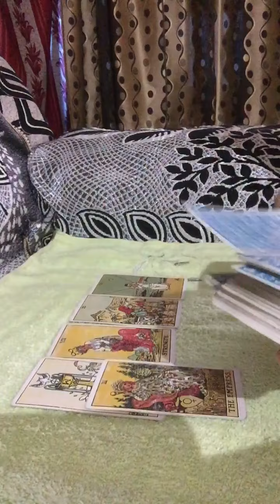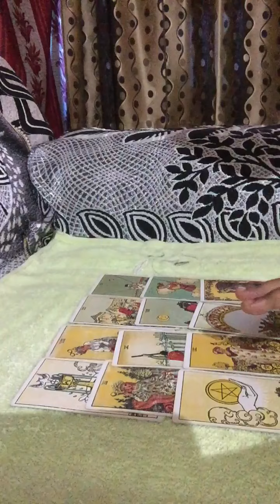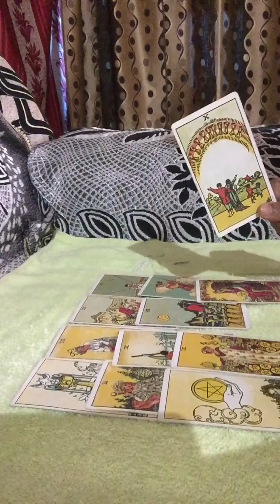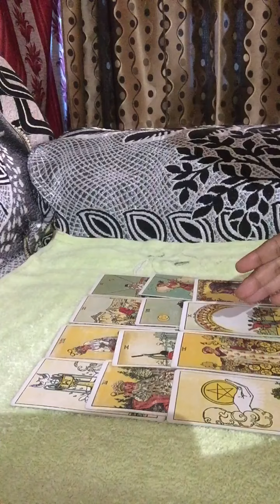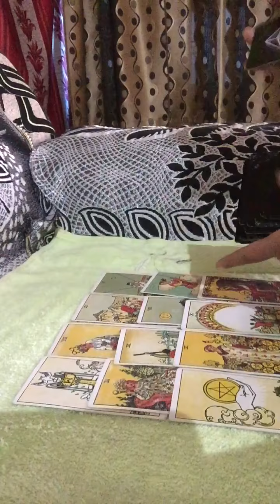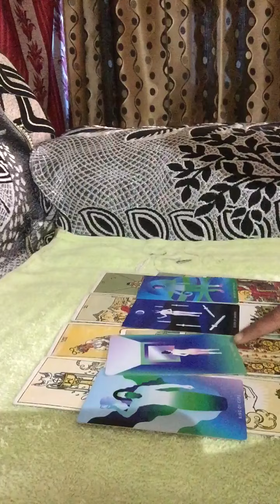AQUARIUS 2021 Headlines ~💝2021 will be the best year for you in every area of your life💖💖